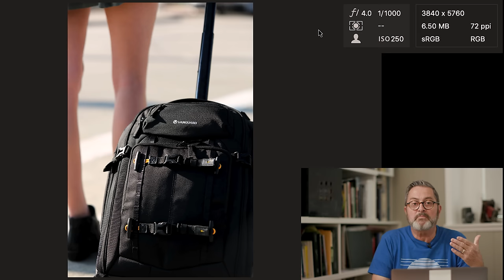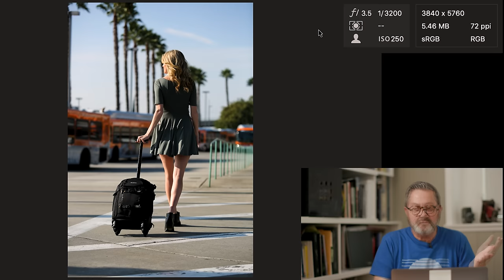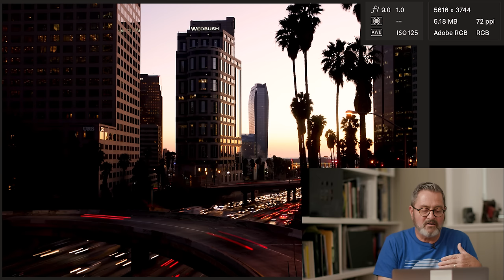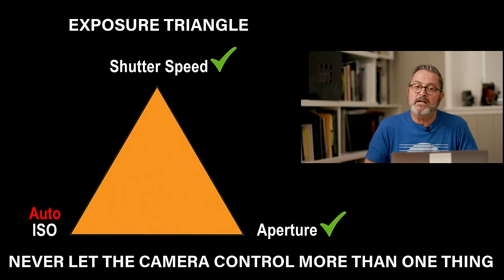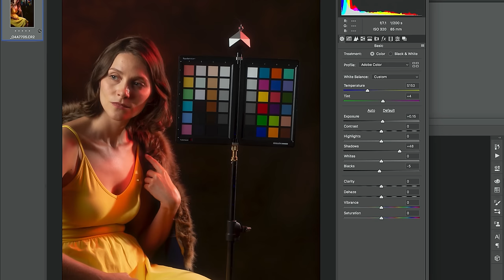Take Photos On AV Mode! Stop Shooting On Manual!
AV Mode Is Better. Stop shooting on manual. This is why I use Aperture Priority a lot of the time, especially when I'm in a natural light situation and I'm shooting a model trying to shoot outside and go quick. I always default to aperture priority. See when I use aperture priority and the camera settings I use when I'm outside chasing the sun, trying to shoot quick and get nice images.

Datacolor SpyderCheckr

B&H: Weekly Photography Deals & More

Jay P. Morgan has been working as a Commercial Photographer and Film Director in the Los Angeles area for more than 20 years developing an impressive list of clients from Paramount to McDonald's. Jay P.'s experience with elaborate set design and extensive lighting are key to the success of his illustrative work.